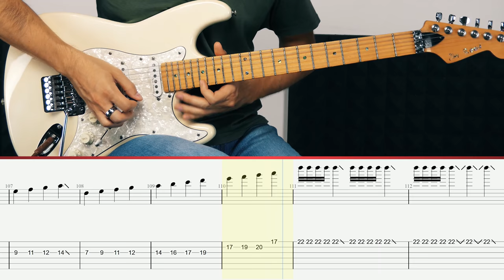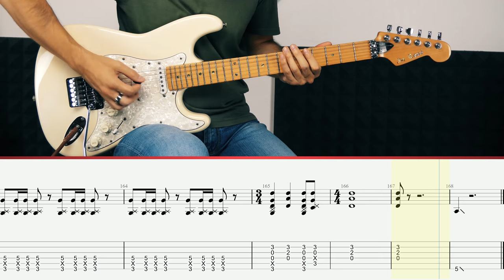Rainbow - Stargazer (Guitar Tutorial)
Stargazer (Rainbow) lesson with Daniele Tornaghi, originally played by Ritchie Blackmore.

Level: Advanced